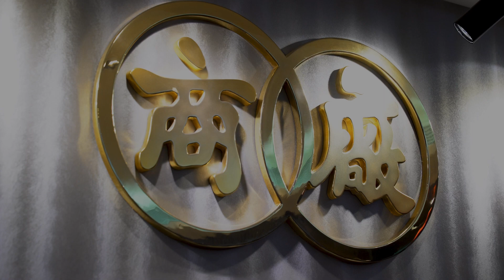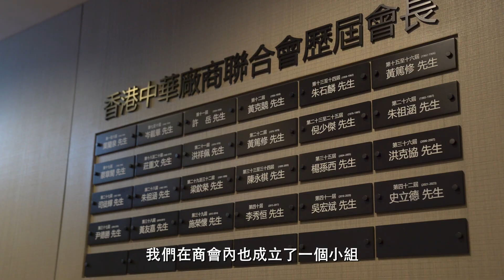開心工作間 - 香港中華廠商聯合會